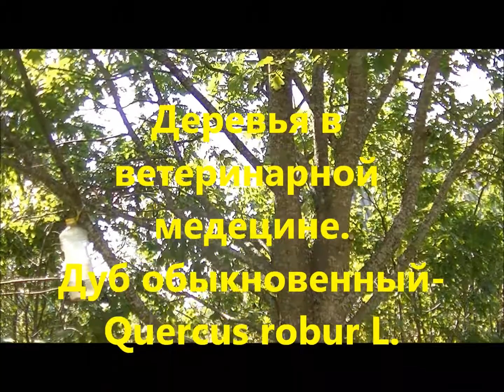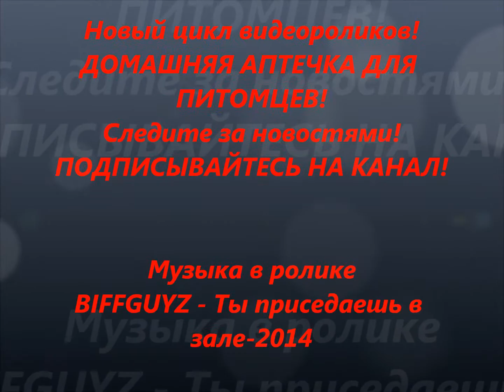Презентационный ролик Новинка! Аптечка для домашних питомцев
Новый цикл видеороликов. Домашняя аптечка для питомцев.